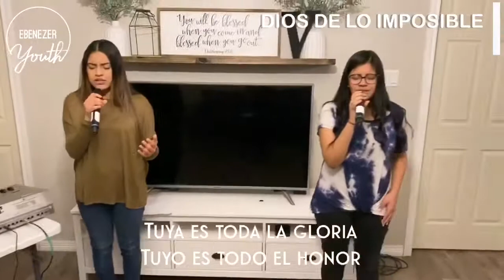DIOS DE LO IMPOSIBLE